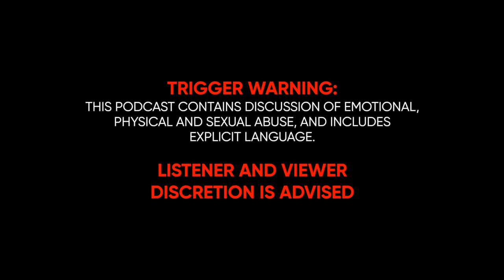#1 - Martin Moran - Part 1: CSA survivor, author, actor on how he has healed from trauma.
Martin Moran is a successful author, actor and speaker who’s well known for his autobiographical book, The Tricky Part, which was also turned into an award winning one man Off-Broadway show. We speak candidly with Martin about the years he spent struggling from his childhood sexual abuse at the hands of his camp counselor. Martin talks about his struggles with religion, sexuality, love, suicide and ultimately a reconciliation with his abuse and himself.

Martin Moran: Amazon

The Tricky Part:A boy's story of sexual trespass, a man's journey to forgiveness